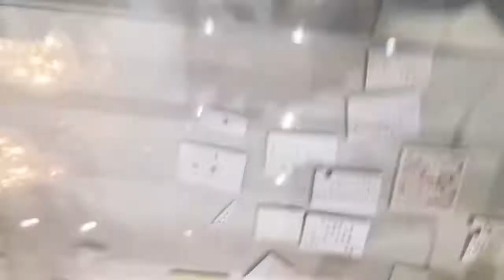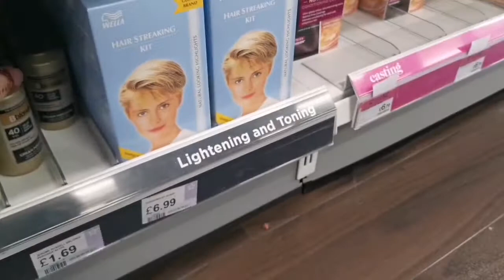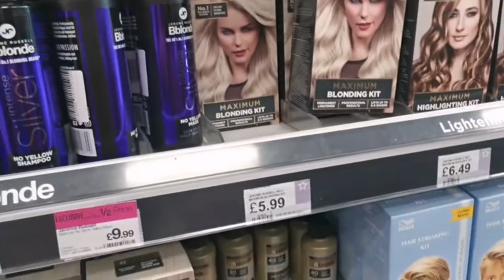Haadiya's Ear Piercing| Super Drug Shopping| Daily Vlog